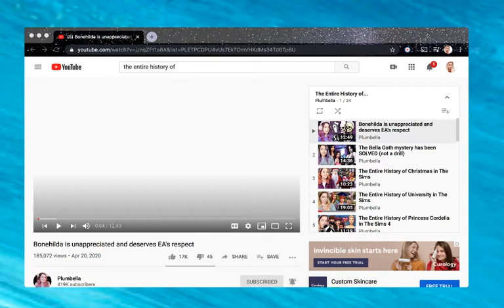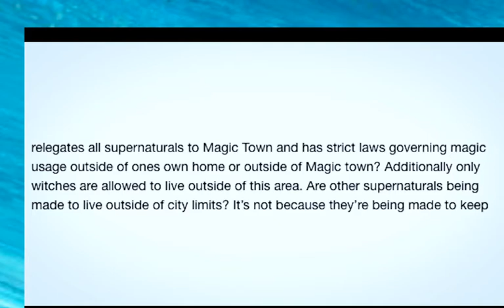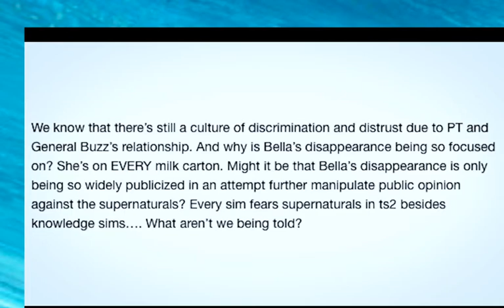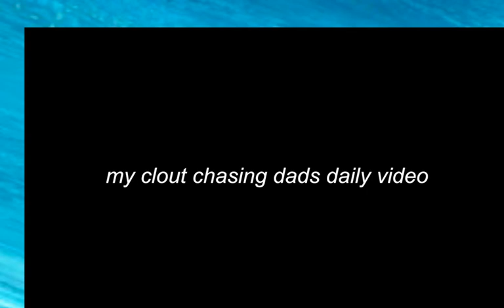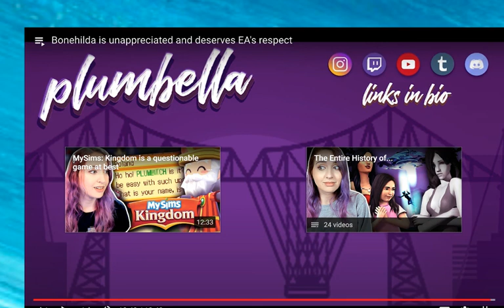Bonehilda is Unappreciated *Reaction*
Bye